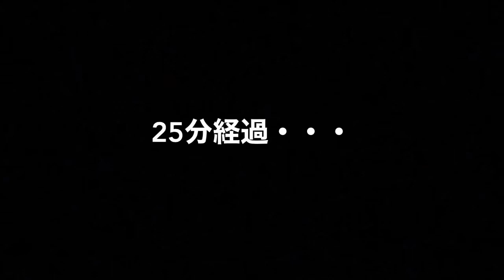100均の五徳と固形燃料で美味しくご飯を炊く！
なんだろうな。
とても美味しいんだよね。

米の命を感じるっていうか・・

人間力が上がる感じがする。